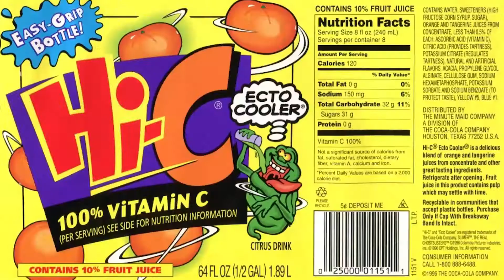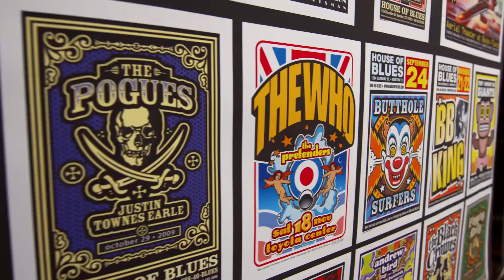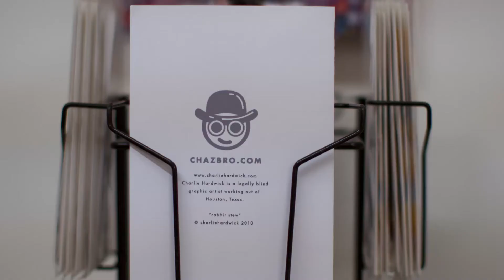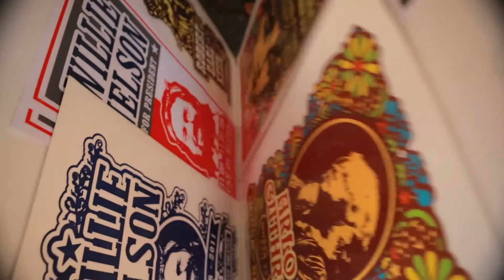Cadillac Shaping Houston Charlie Hardwick